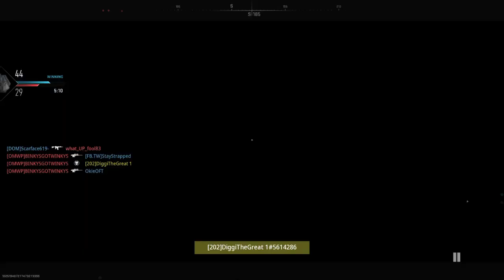Call of Duty®: Modern Warfare II_20230223142008